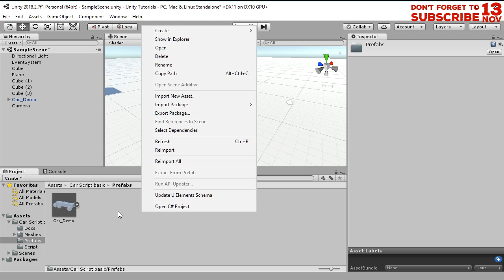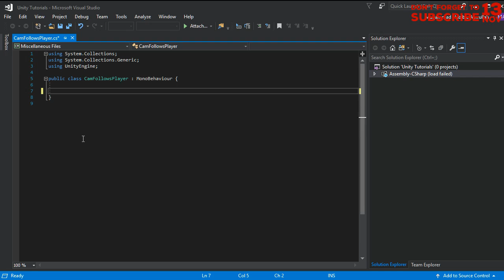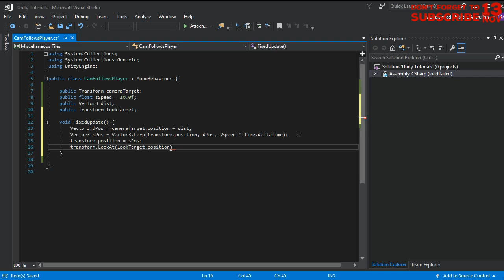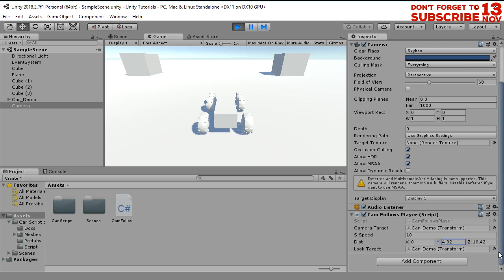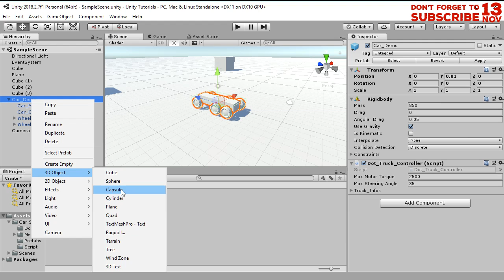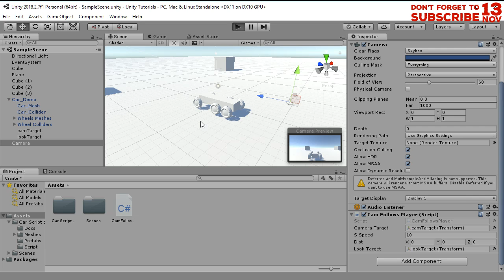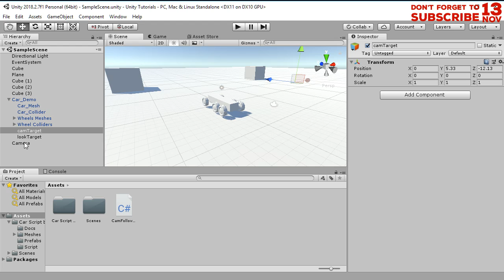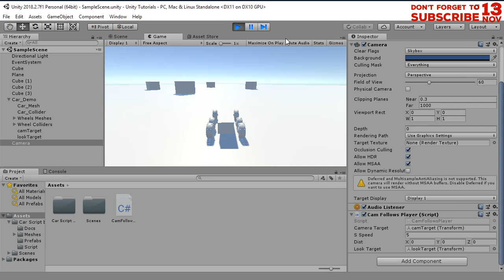How to : Camera Follows Player Smoothly in Unity3D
NOTE: Its best to use the Late Update instead of fixed Update

Hi, in this video I'll share with you some useful C# script for your Unity3D game camera so your camera can follow the player's movements smoothly.

If you need to copy and paste the source code, please find it

Recently I've published newer tutorial if you have issue with this tutorial. Here is the newer one